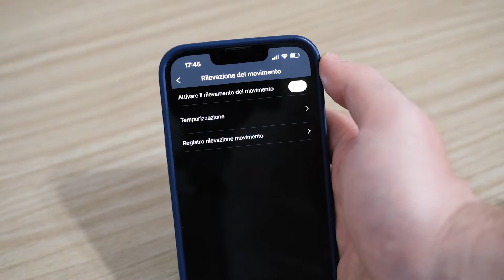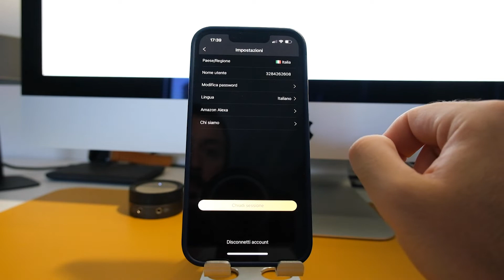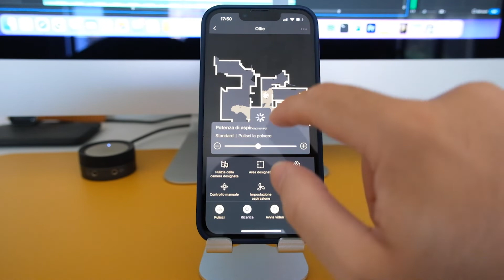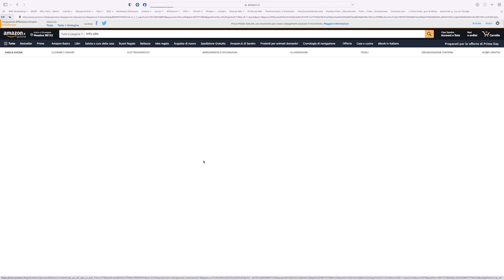Trifo Ollie: il miglior Robot Aspirapolvere per animali?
▶︎ Acquistalo in offerta su Amazon

Un ottimo robot aspirapolvere, progettato con un occhio di riguardo ai proprietari di animali domestici.